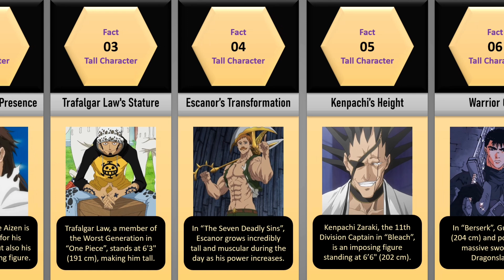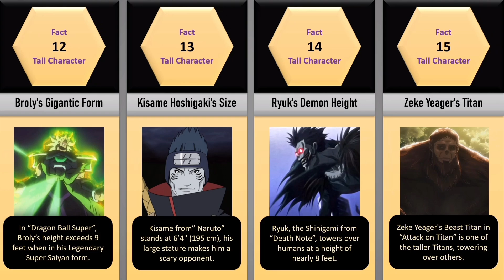Anime’s Tallest Characters Explained!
📘About this video:
The video is all about some facts related to tall anime characters. Ever wondered who the tallest characters in the anime world are? In this video, we will quickly examine some amazing facts about towering giants from various anime series! Discover the surprising height of these tall heroes, villains, and iconic characters that stand out from the rest.

🎶[Background Music]
inaudio - Emerel Gray, Alexi Action- Drop That